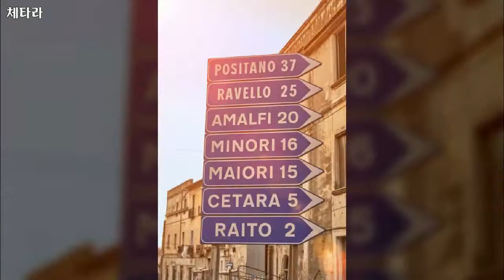이탈리아 체타라, Cetara, Italy 전체영상, 배, 해변, 식물, 일출, 야경, 골목, 건물, 시내, 바다풍경